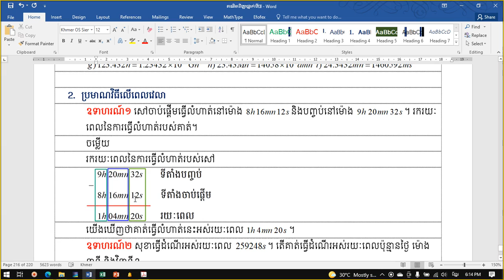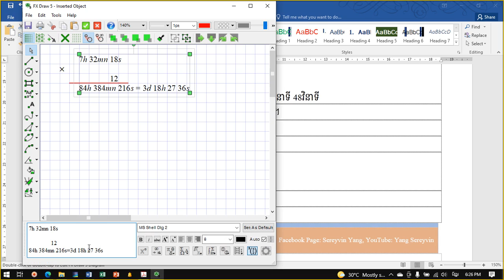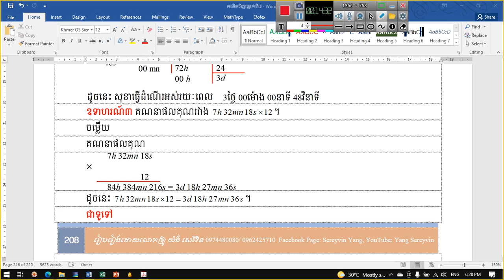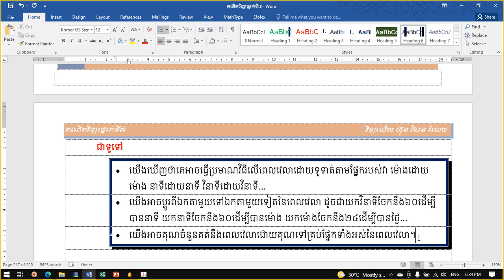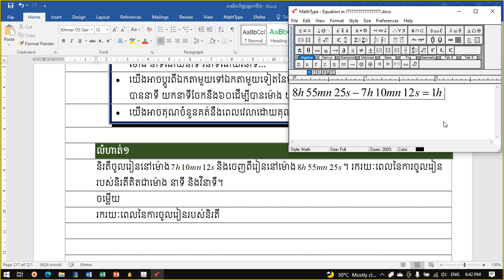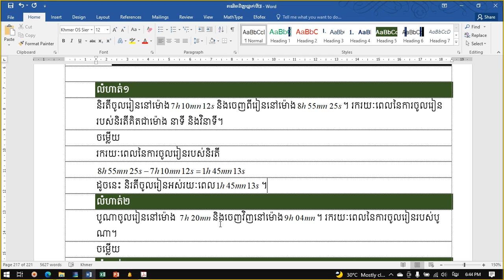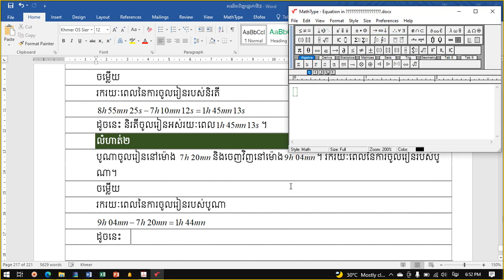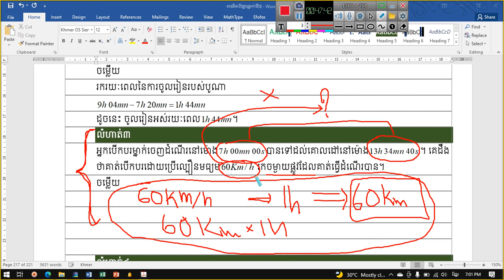១២៨. គណិតវិទ្យាថ្នាក់ទី៧ ប្រមាណវិធីលើពេលវេលា